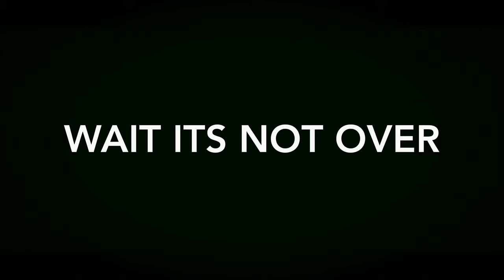GANESH UTSAV 🙏 2019 PUNE | CINEMATIC VIDEO | PUNEKAR AYAZ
This Video is Shot and Edited on  Iphone 7

ALA RE ALA.. GANPATI ALA !

Hello All My Beautiful Viewers wish u all happy Ganesh Chaturthi.
This is a short of Video of Ganesh Utsav from Pune.

My Vlogging Gears
Phone I Use for Vlogging:

Vlog Music Credit: Ikson (YouTube)

KEEP SUPPORTING AND LOVE YOU ALL 😇